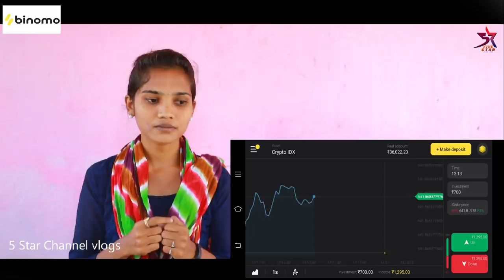//Sripada yellampalli project//junnu videos//5star vlogs//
Village : Kondapur And Ambaripet
Mandal : Velgatoor
District : Jagityal
State : Telangana